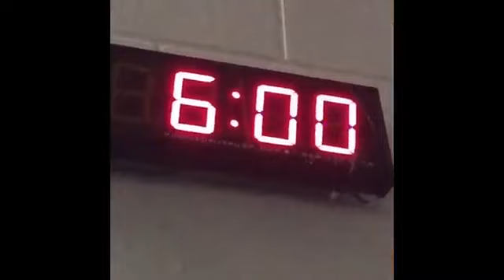Vine Comps 10